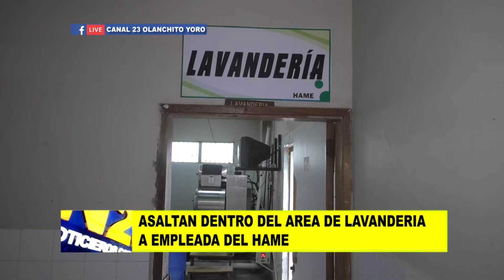ASALTAN DENTRO DEL AREA DE LAVANDERIA A EMPLEADA DEL HAME